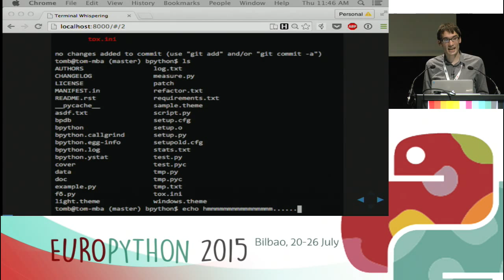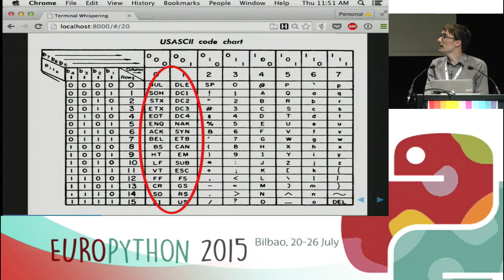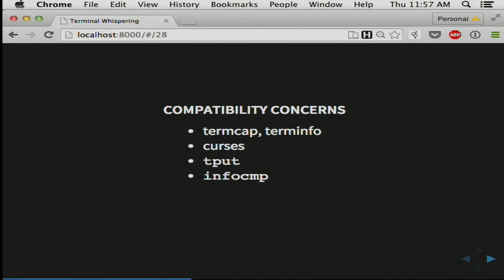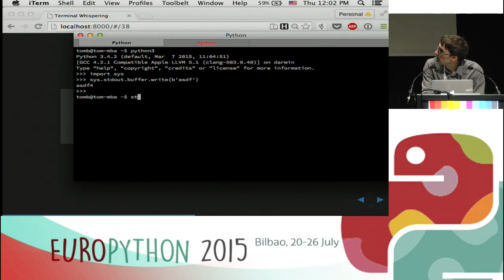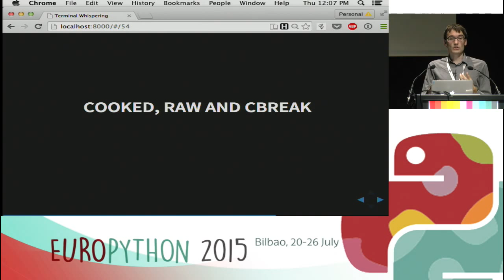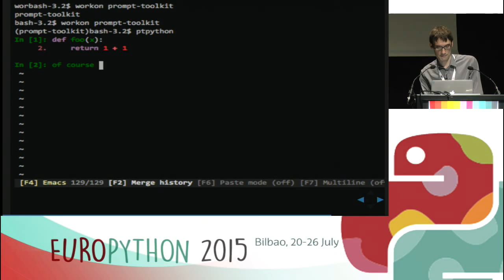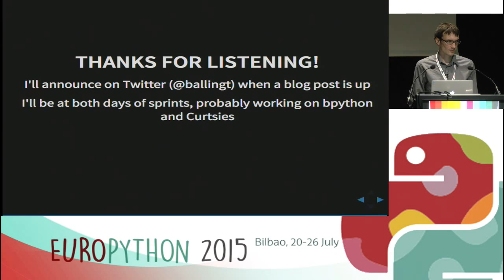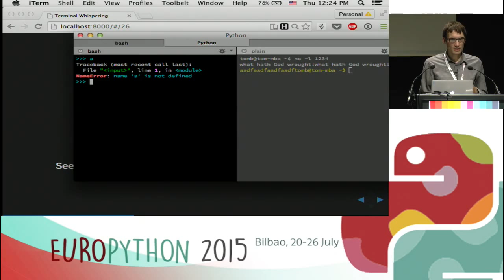Thomas Ballinger - Terminal Whispering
The terminal emulators we run so many of our programming tools in are
more powerful than we remember to give them credit for, and the key to
that power is understanding the interface. This talk will cover
terminal colors and styles, writing to arbitrary portions of the
screen, handling signals from the terminal, determining the terminal's
dimensions and scrollback buffer behavior.

Terminal programming can get hairy; along the way we'll deal with
encoding issues, consider cross platform concerns, acknowledge 4
decades' worth of standards for terminal communication, and consider
that humans at interactive terminals may not be the only users of our
interfaces. By gaining an understanding of these issues, we'll be able
choose from the abstractions over them offered by Python libraries
Urwid, Blessings, and Python Prompt Toolkit.

This talk requires minimal Python knowledge, but does assume
familiarity with command line tools in a unix environment.

An abbreviated version of this talk was presented at PyCon 2015 in
additional time I'd hope to present more code examples, a more in-
depth tour of existing libraries and more practical advice about
writing programs that use the terminal, and an additional example of a
difficult terminal details: dealing with reflowing of text in modern
terminal emulators like GNOME Terminal and iTerm.